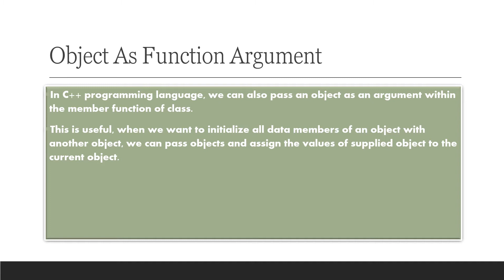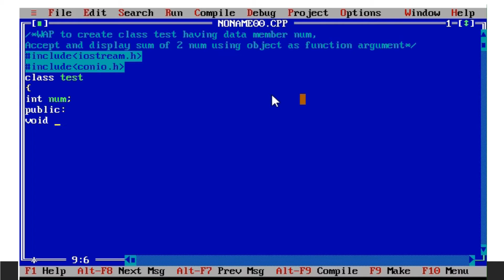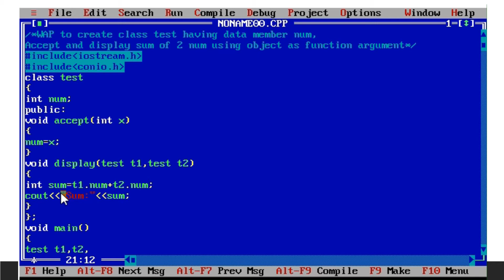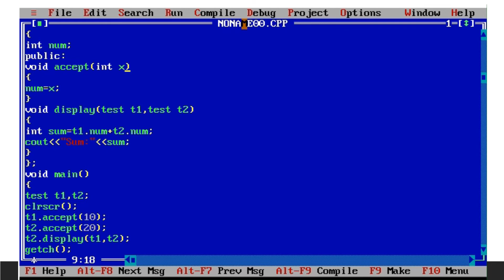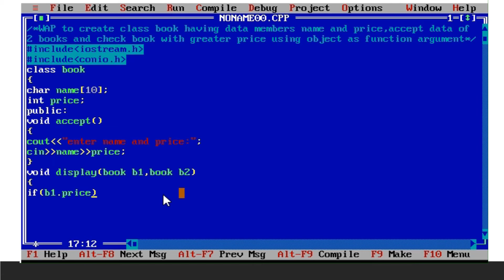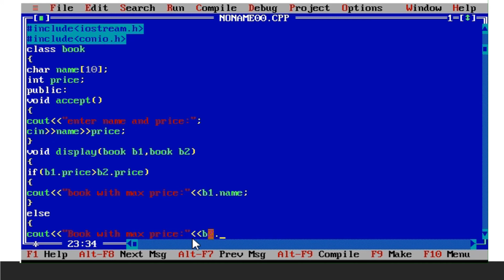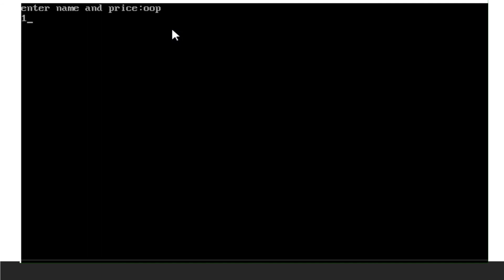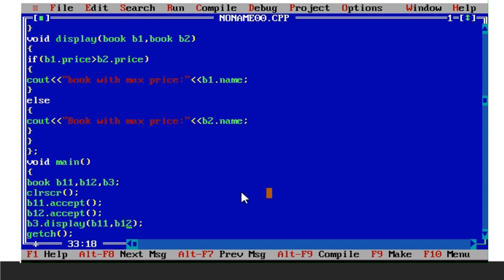Object as Function Arguments in C++ | Lecture #13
This Video explains objects as function argument in c++